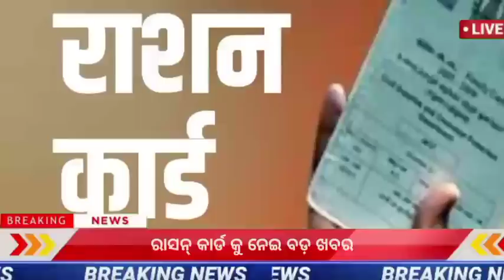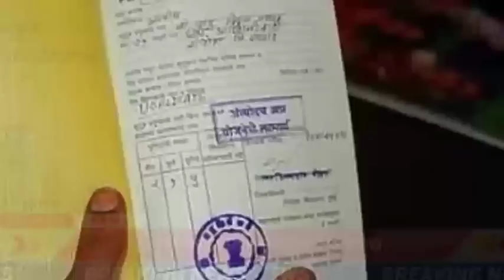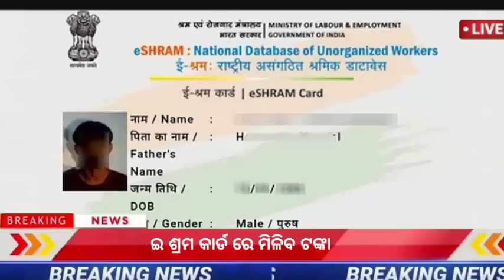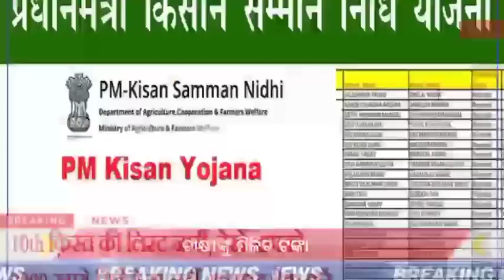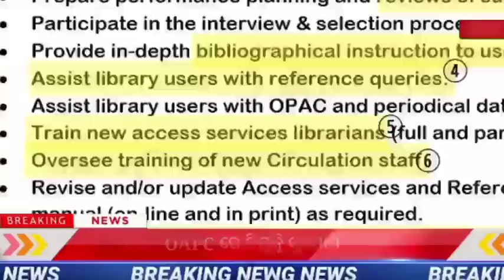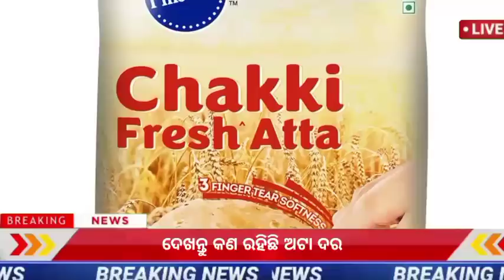today's morning news odisha/17 December 2022 /heavy to heavy rain/odisha news today/ kalia yojana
Video about
today's morning news odisha/17 December 2022 /heavy to heavy rain/odisha news today/odisha samachar